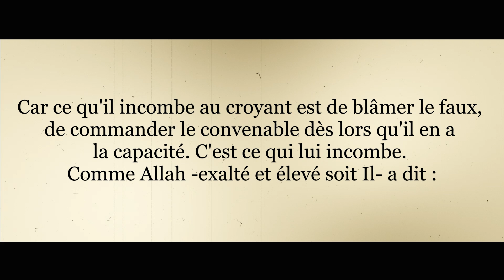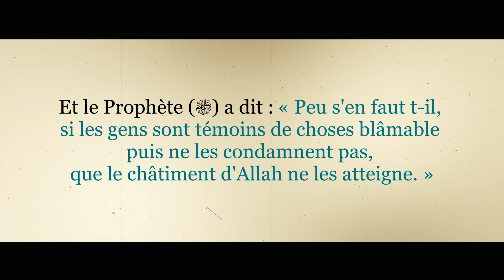Un diable muet ? | Shaykh ᶜAbd l-ᶜAzîz ibn ᶜAbd Allah Bâz